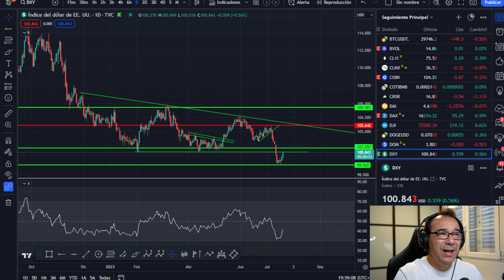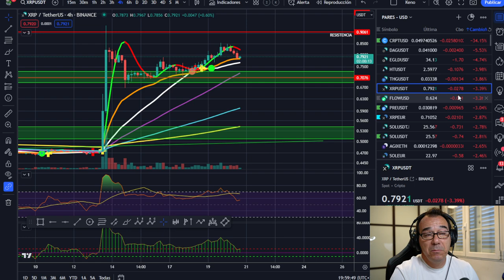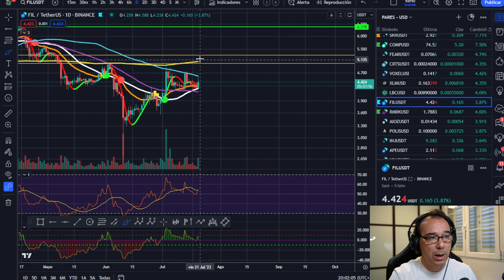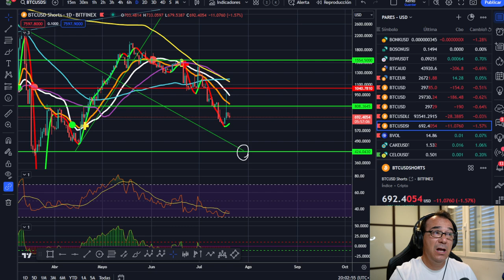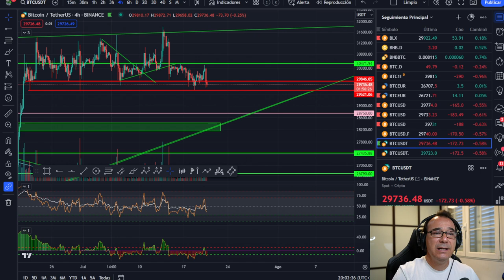🤢🤢🤢¡REVOLUT KK!💩💩💩 ¡DESPUÉS DE LA MANIPULACIÓN LLEGA "EL CONTROL"! ¡PERO YA ESTÁ AQUÍ! 🔥🔥🔥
La manipulación y el control van de la mano, el uno es el objetivo del otro, pero ... ¿Realmente está entre nosotros?
Revolut anuncia el IBAN español obligatorio

LECTURAS RECOMENDADAS:
EL MEJOR SOBRE BITCOIN Y BLOCKCHAIN FÁCIL DE ENTENDER: